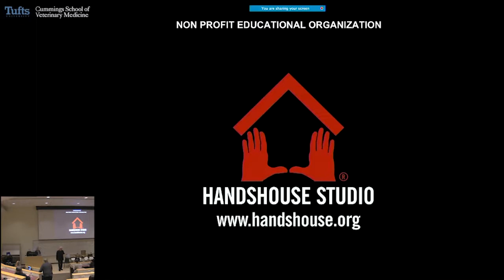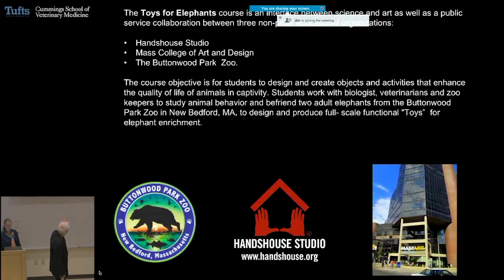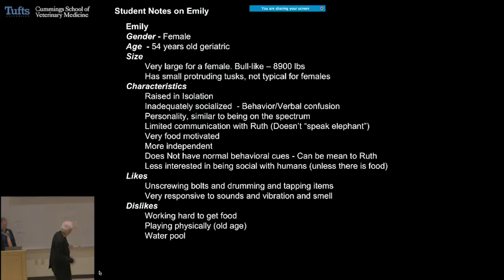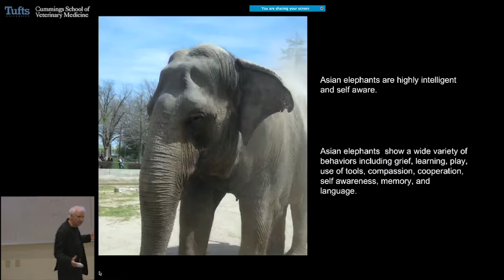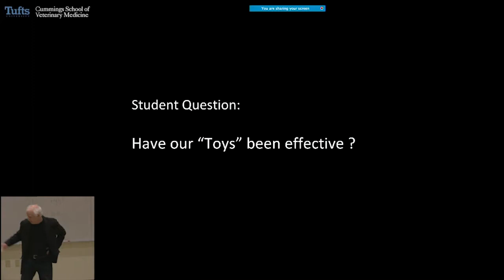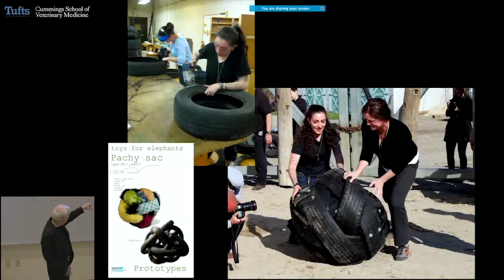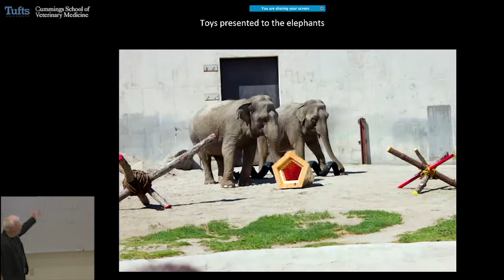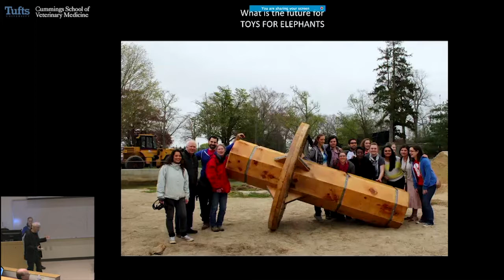Animal Matters Seminar: Toys for Elephants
Toys for Elephants: Designing and Building Enrichment Objects for Elephants

is part of the Animal Matters Seminars of Spring 2018:
The Intersection of Art and Animals Series

Presented by Tufts Center for Animals and Public Policy at Cummings School of Veterinary Medicine at Tufts University

Speakers:
Rick and Laura Brown
Co-Founders, Handshouse Studio and Faculty, Massachusetts College of Art

In 2010, Professor Rick Brown and Laura Brown, co-founders of Handshouse Studio and faculty at Massachusetts College of Art, learned of two beloved 8,000 lb. Asian elephants named Emily and Ruth living at the Buttonwood Zoo in New Bedford, MA. After speaking with the zoo’s directors and learning about the elephants’ need for stimulation they realized that this would be the perfect challenge for art and design students.
Rick Brown designed the “Toys for Elephants” program and introduced it at Massachusetts College of Art and Design in Boston, MA, in collaboration with Handshouse Studio.
The objective is for students to design and create objects and activities that will enhance the quality of life of animals in captivity. Students work with biologist and animal trainers to study animal behavior and befriend two adult elephants from the Buttonwood Park Zoo in New Bedford, MA, to design and produce full- scale functional toys for elephant enrichment.
The Toys for Elephants project is an interface between science and art as well as a public service collaboration between three non-profit educational organizations: Handshouse Studio, Massachusetts College of Art and Design, and The Buttonwood Zoo. Now in its 7th year, the Toys for Elephants program and its innovative approach to interdisciplinary design and problem-solving, hopes to serve as a model for similar programs at zoos across the country.
Addressing the issue of the future well-being of elephants in captivity is of particular relevance today. All around the globe the natural habitats for elephants are quickly diminishing causing an inevitable increase in the numbers of elephants in captivity. The Toys for Elephants project provides young students an opportunity to take part in a significant real-life design problem and the potential to make a better and more sustainable future.

About Tufts Center for Animals and Public Policy (CAPP)
The mission of the Tufts Center for Animals and Public Policy is to conduct and encourage the study of complex issues surrounding the changing role and impact of animals in society. The Center supports the development and dissemination of research driven policies, programs and practices that benefit both people and animals.
Work conducted by the Center is based on the tenets that animal well-being matters, that animal and human well-being are linked, and that both are enhanced through improved understanding of human-animal relationships.